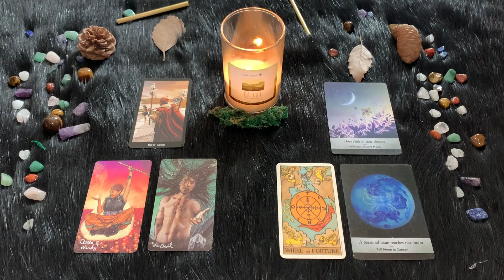| Martedì 14 Giugno | Oroscopo Paolo Fox | Cancro | Giornata tutta lavoro... ed emicrania